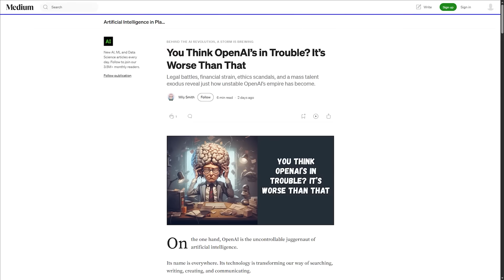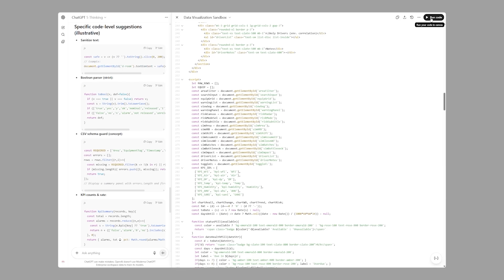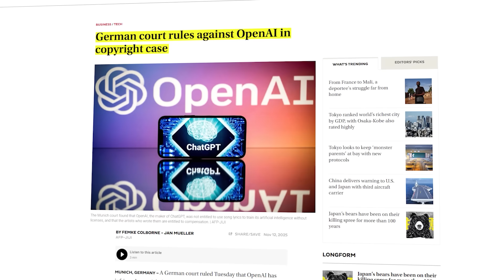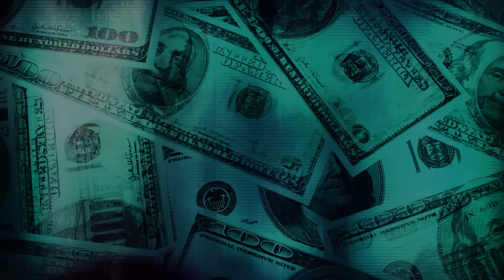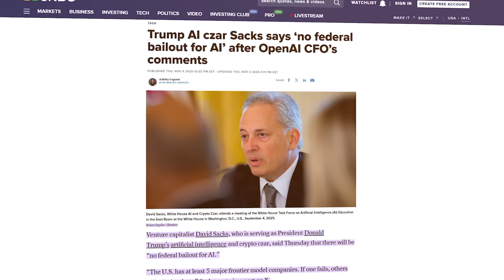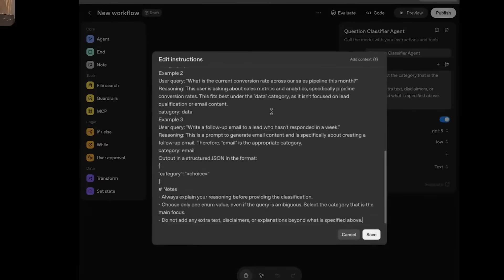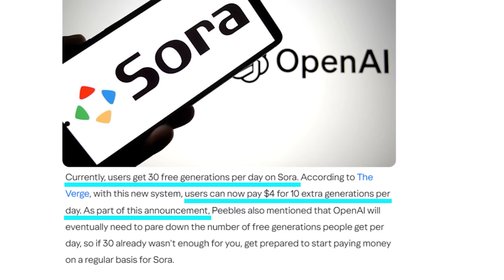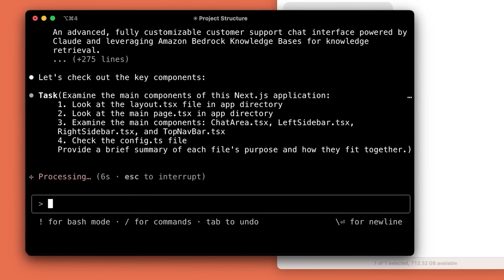OpenAI Just Leaked ChatGPT Group Chats and a New Health App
OpenAI is going through one of the wildest chapters in its history — a mix of massive progress and serious turbulence. In this video, we’re breaking down everything happening right now: the leaked ChatGPT Group Chats feature, OpenAI’s bold move into AI healthcare, the major copyright defeat in Germany, the backlash over its $1.4 trillion chip plan, and the shocking scale of Sora’s losses. You’ll also see how OpenAI just hit 1 million business clients, why Anthropic is suddenly catching up, and what this all means for the future of AI.

What You’ll See (sources)
OpenAI readies ChatGPT Group Chats with custom controls
OpenAI Steps into Healthcare with AI Health Assistant Plan
German court rules against OpenAI in copyright case – The Japan Times
Why OpenAI went into crisis PR mode Thursday – CNN Business
1 million business customers: the fastest-growing business platform in history – OpenAI
OpenAI Is Reportedly Burning a Ludicrous Amount of Cash on Sora – Futurism
Anthropic Poised to Beat OpenAI to Profitability – TradingView News